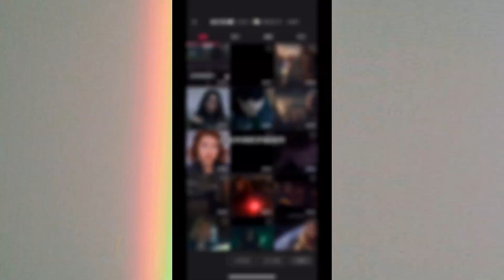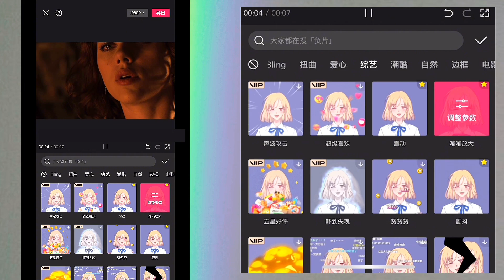Marvel Split-screen layout, eight-screen | Capcut tutorial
Capcut Download link 🔗 Note: All content is only for education purpose

How to make marvel intro in capcut very easy method